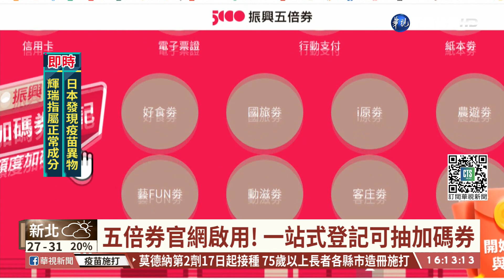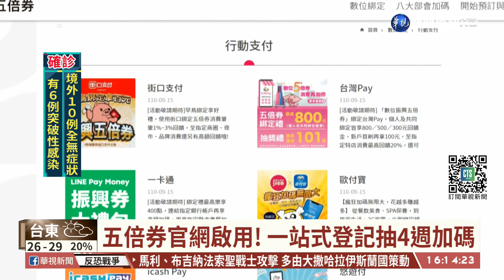五倍券官網啟用! 一站式登記抽4週加碼｜華視台語新聞 2021.09.16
振興5倍券官網上線了，5倍券將在10月8日開始使用，行政院政委唐鳳說明，9月22日開始可以上官網綁定數位券，不管是紙本券或是數位券，9月22日也都可以先登記加碼券的抽籤，10月11日開始連續4週進行抽籤，每人最多可以有4次中籤機會。